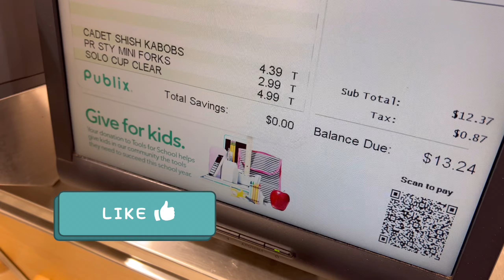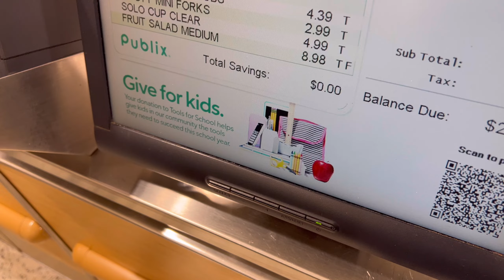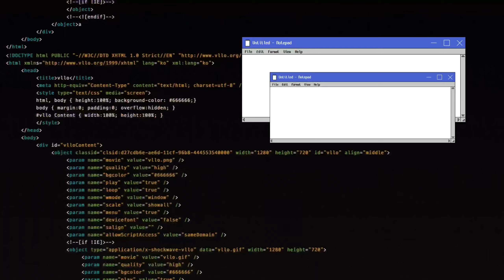Constant Movement | Pole & Practice ✨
If you have any requests or questions don’t be afraid to leave a comment 🫶🏽 on the journey to 1K I know we can do it 😊

Do you need dance/pole wear ?